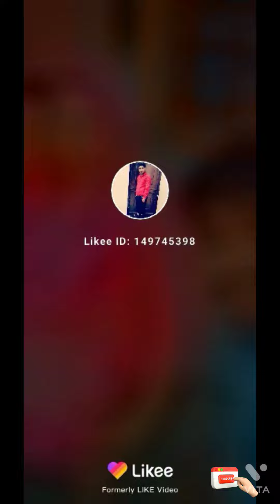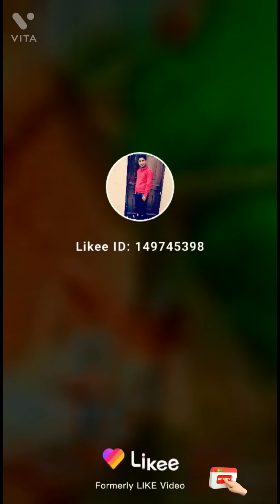Har Janam | Kamal Khan | New Latest Punjabi Song 2022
@Maa | Har Janam | Kamal Khan | New Latest Punjabi Song 2022